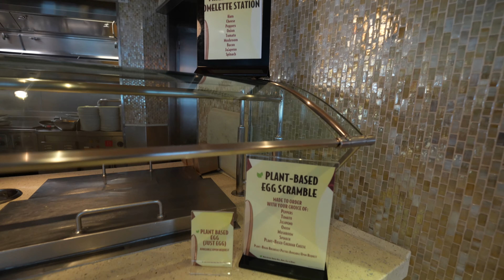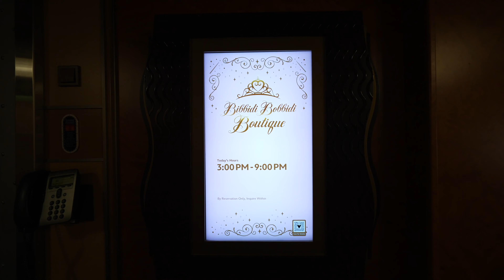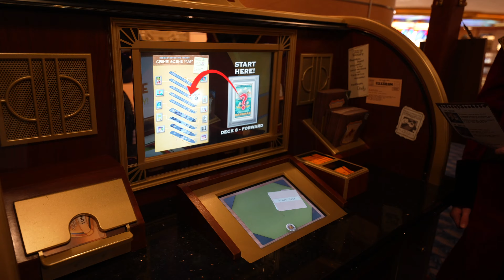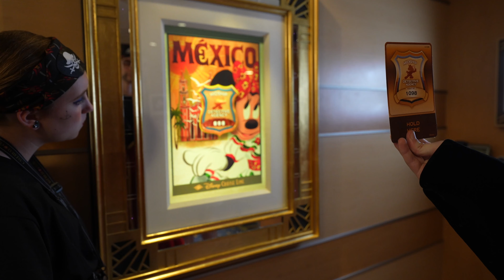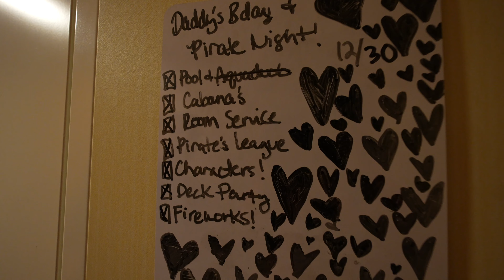Disney Dream Cruise! Pirates League & Fireworks at Sea on Day 2 🚢 🎆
Disney Dream Cruise! Miami, December 2022, Day 2 Onboard at Nassau and Pirate Night! Join us for an exciting day on the Disney Dream as we share breakfast at Cabana's, Pirate's League, dinner at Enchanted Garden and fireworks at sea!

We began our morning at Cabana's for breakfast. The kids request the buffet as often as possible when we cruise and they especially love Cabana's for breakfast. The offerings include a variety of pastries, Mickey waffles, traditional breakfast fare including eggs, bacon and sausage as well as fresh fruit and an omelet station. Coffee, tea, juices and soda are also included. We recommend arriving early as the space fills up quickly.

Although we did not share footage, we spent the better part of our day on the pool deck. The kids swam and watched movies of Funnelvision while we lounged in the shade and read or napped. We prefer to stay on the ship when in Nassau and treat the day much like a sea day. We stopped by the quick services spaces for some lunch. Pizza, hamburger, hot dogs, chicken strips, salad and sandwiches are all available at Flo's and Luigi's. The kids also enjoyed Eye Scream cones.

We promise we did more than eat! We ordered the cake of the day and some chocolate chip cookies and milk from room service. These items are included in the cruise fare but tipping is expected for delivery. There's just something extra magical about room service when on vacation!

Pirate Night is one of our family's favorite events on Disney Cruise Line. We were thrilled to find out Pirate's League was back! After changing into pirate gear, we made our way to deck 5 where the Bippity Boppity Boutique was transformed into all things pirate for the evening. The kids rolled the dice and were given their pirate names. Keagan chose a Captain Jack Sparrow inspired look while Brielle chose the pirate maiden look. Both kids were announced as new pirates and were given backpacks, swords and their name certificates in addition to the bandanas, eye patches and clip on earrings that were part of the makeover. The experience cost about $120 for both kids.

We made our way to the atrium for some character photos and we also did a few backdrop shots before heading up on deck for Mickey's Pirates in the Caribbean deck party. Mickey, Minnie, Goofy and the gang give lessons in becoming pirates before Captain Hook and Mr. Smee take over the ship. A Captain's challenge is issued and we all become part of Mickey's Pirate crew! This fun stage show will have you singing "Yo Ho Yo Ho a Pirate's Life for Me!" and you'll be shaking your pirate booty before the night ends!

The Enchanted Garden menu has some of our Disney cruise favorites. After bread service, we started with the wild mushroom tart, cucumber roll and tomato soup. All the appetizers were delicious. The wedge salad was crisp and fresh and the thousand island dressing enhanced the flavors. Keagan stuck with macaroni and cheese from the kid's menu for his meal. Brielle and Tim had the Marjoram-Scented Roast Chicken while Cheree had the Slow Roasted Prime Rib. Portions were generous and overall the flavors were good. For dessert, Tim and Keagan ordered Mickey bars. Cheree had a long standing cruise favorite, the warm sticky date pudding, while Brielle had the pecan tart. As usual, dessert was a fantastic way to end the meal.

Fireworks at Sea are a must-do on any Disney sailing! We prefer to find a viewing spot up on deck 12 (Port side) where we can see the stage and have views of the starboard night sky. The Pirates in the Caribbean party includes singing and some pirate hijinks before Captain Jack Sparrow appears and then there's a "party in the sky". We are always in awe of the fireworks!

Our day was full of fun with some relaxation thrown in the mix. This was also Tim's birthday! What a great way to celebrate! We certainly hope you enjoyed the vlog as we enjoyed sharing our day with you! Onward to our next adventure!